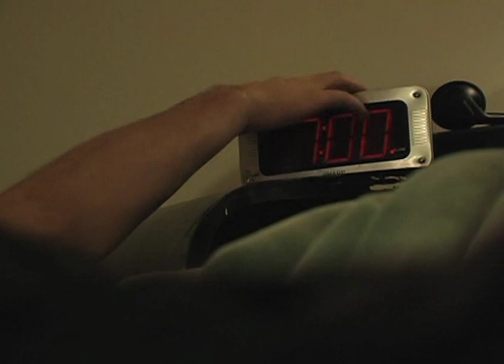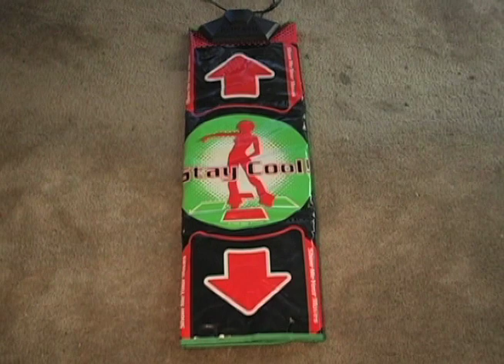DDR Superstar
This is the very first video that I made to go with my video editor resume. It is quite old now as I made it to get my first full time editing job many years ago. When I switched from audio to video as a career I realized I needed something to show some kind of editing skill, so I quickly shot and edited this in only 2 days. I have learned a great deal about editing since then but I still like the video, and of course it has sentimental value for me now. Edited by Dave Boccuzzi